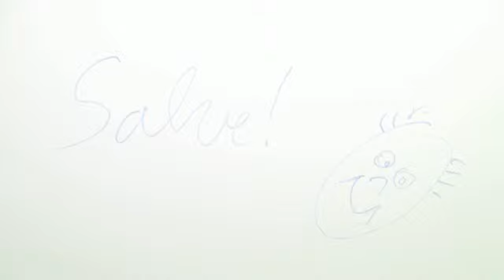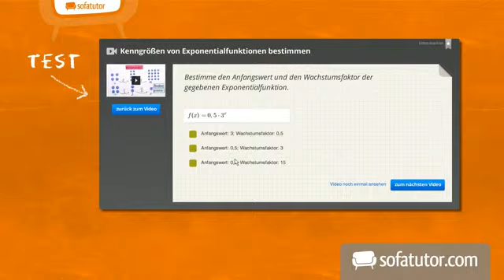Komposita von "esse"-2.Teil | Latein | Das Verb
Nach dem 1. Teil über die Komposita von „esse" folgt hier nun der 2. Das Thema dieses Videos sind nun ausschließlich das Kompositum interesse und der unpersönliche Ausdruck interest. Diese besonderen Komposita von „esse" müssen gesondert betrachtet und erläutert werden. Wenn ihr den 1. Teil bereits gesehen habt, wisst ihr über die Grundlagen bei den Komposita von „esse" ja bereits Bescheid. Nun werden noch die besonderen Konstruktionen des unpersönlich verwendeten interest, also mit Genitivus possessivus und Genitivus pretii besprochen. Dann wird noch das adverbial gebrauchte Neutrum erläutert. Zu allen Funktionen, die bei interesse und interest auftreten können, bekommt ihr einige Beispiele und Übungssätze. So könnt ihr das Gelernte direkt anwenden und trainieren.

Dieses Video zum Thema Hilfs- und Modalverben gehört zu: Latein | Das Verb | Hilfs- und Modalverben